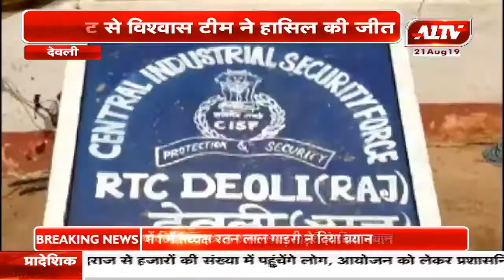देवली : संरक्षिका क्रिकेट प्रतियोगिता का शुभारंभ